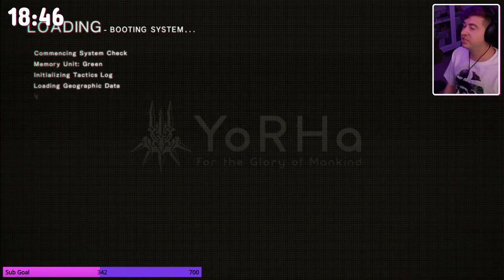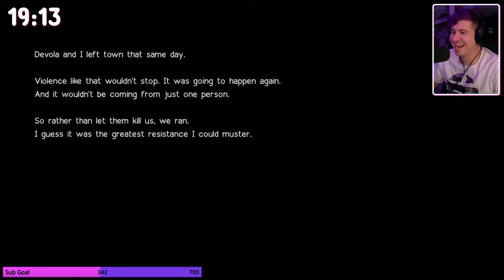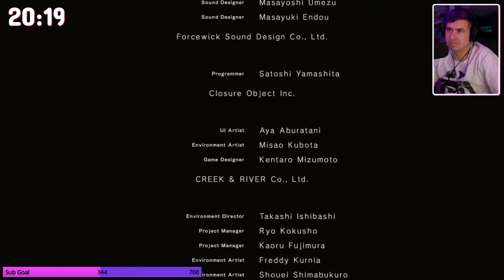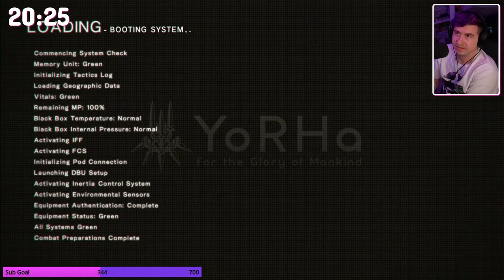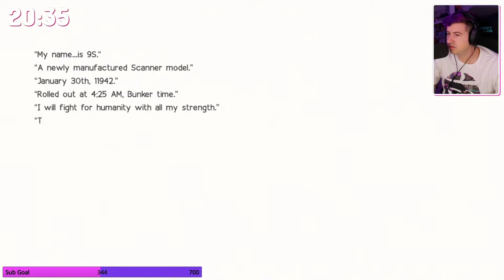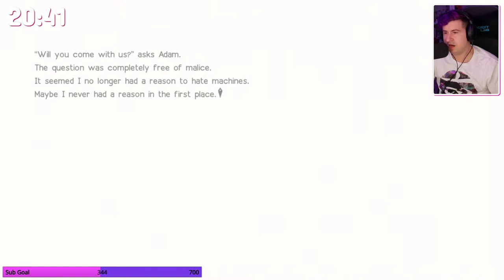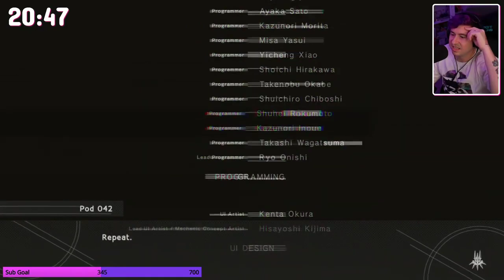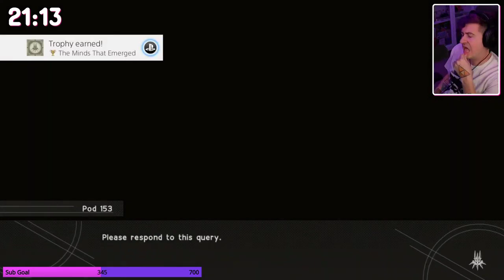NieR Automata | Part 7: C, D, E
Nier: Automata is set during a proxy war between alien-created Machines and human-crafted androids, focusing on the actions of combat android 2B, scanner android 9S, and rogue prototype A2. The story requires multiple playthroughs, with each playthrough revealing new story elements. The gameplay combines role-playing elements with action-based hack-and-slash combat. It also includes gameplay from other video game genres, with elements varying from shoot 'em up to text adventure.

Hi there! I'm Jon, also known across the internet as KawaiiGuy.

I've been a full-time online creator, producer and brand ambassador for nearly two decades both in the United States and Japan. On this channel, join me as we dive into the latest videogames from Japan, play cute kawaii community games or in-depth action / JRPG games.